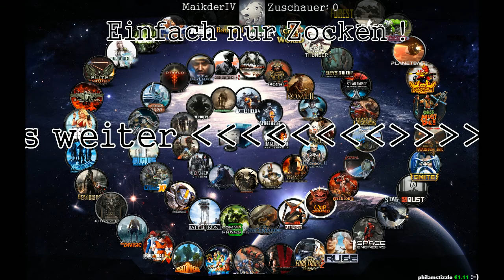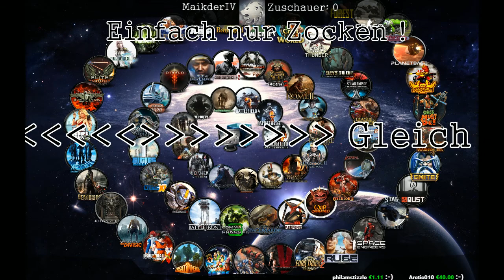2Lr #324►Linebattle beim kk(Kaiserliches Heer) Event vom 17.08.2016 (Part 1)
Mount & Blade